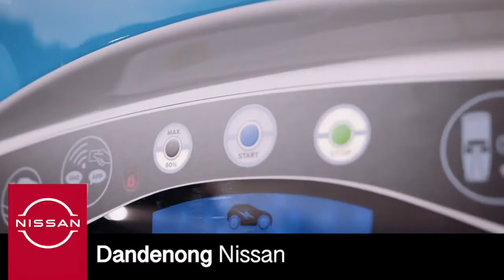LEAF V2G - The first-of-its-kind technology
NISSAN LEAF TO LIGHT UP AUSTRALIA: INDUSTRY-FIRST VEHICLE-TO-GRID CHARGING TECHNOLOGY LAUNCHED AT REALISING ELECTRIC VEHICLES SERVICES (REVS) IN ACT.

V2G technology transforms the Nissan LEAF into a total energy solution, ensuring the batteries don’t just store power for driving, but can also use that energy to run a home or commercial site, or to feed power back to the grid. The Nissan LEAF is the only factory-delivered and warranted V2G-capable electric vehicle on the market today.